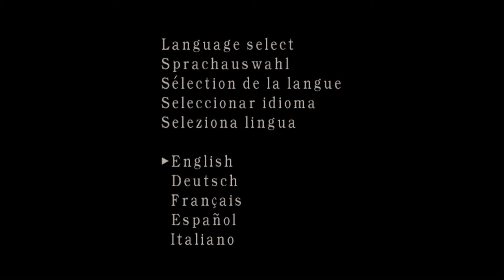LP Angry Zombie Women 001 [no commentary]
me playing through PC version of RE4 with various mods installed

__UPDATE NOV 3rd 2017__
(original description below; outdated links)